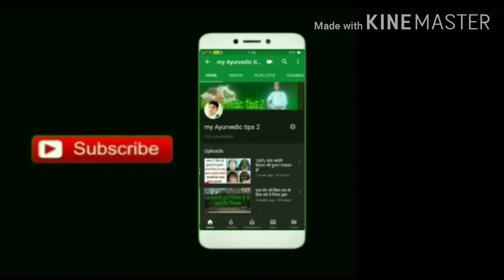मच्छरों को भगाने का चमत्कारी घरेलू नुस्खा